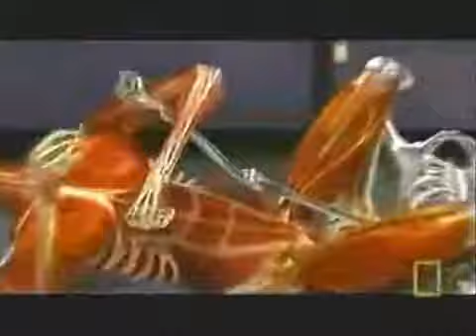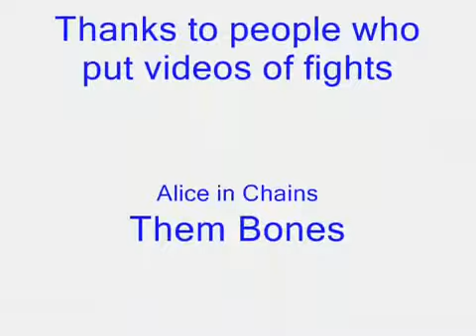Top 10 mma armbars